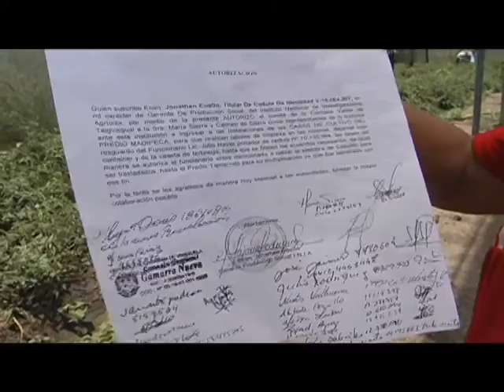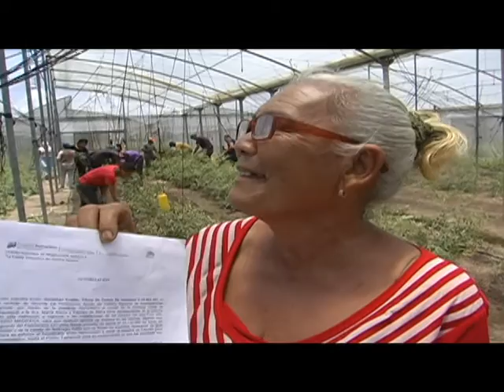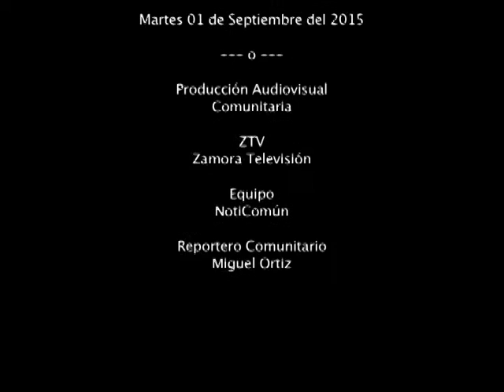Víctoria Popular: INIA Entrega Maripeca A La Comuna Valle de Taiguaiguay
Instituto Nacional de Investigaciones Agrícolas (INIA) entrega a la Comuna Valle de Taiguaiguay 50 hectáreas (Invernaderos y Terreno) para la producción agroalimentaria, bajo el modelo socialista y agroecológico. (Decreto Presidencial N° 5.378)